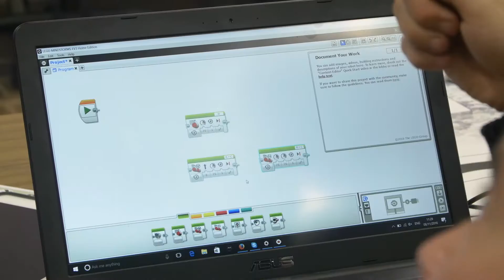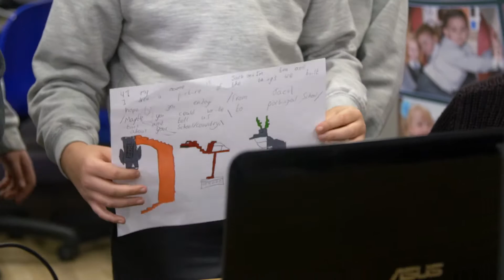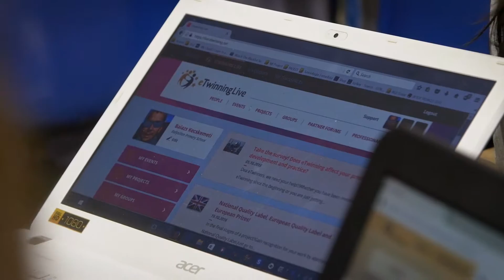British Council - eTwinning Northern Ireland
We were commissioned to create five short films for eTwinning, showcasing their projects around the UK, which connect UK schools to others in Europe.

In this project, students at Carr's Glenn Primary School in Belfast used lego to create actively moving robots and shared their experiences with several schools across Europe.